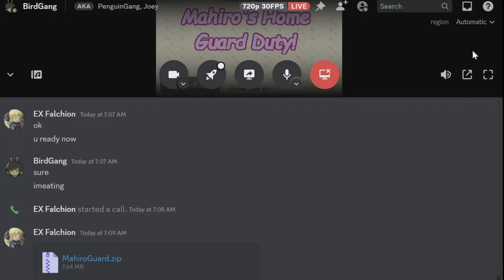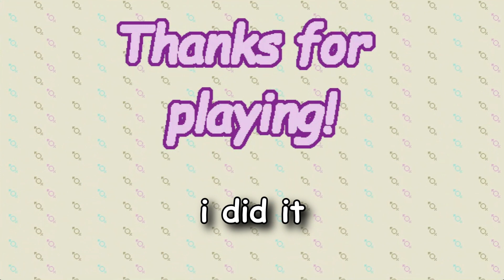Forcing a CHILD to Play The Onimai Video Game (HE'S ONLY 4?!)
OK so... this is actually kinda screwed up EX you can't do that.

You can't make a child play the Onii-chan wa Oshimai video game based on the Onii-chan wa Oshimai anime. That's kinda frickin' fricked up.